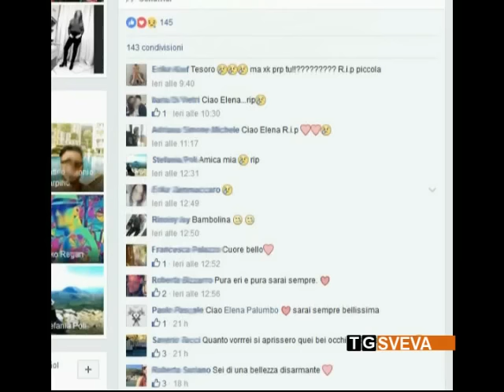Andria | Schianto sulla SP 231: stabile il ferito. Messaggi su Facebook per la giovane vittima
È ancora ricoverato nel reparto di Neurochirurgia dell'ospedale "Bonomo" il giovane andriese rimasto ferito nell'incidente stradale avvenuto, lunedì notte, sulla ex strada provinciale 231. Le sue condizioni restano gravi ma stabili. Intanto, si moltiplicano, sui social network, i messaggi di cordoglio per la 24enne Elena Palumbo, morta sul colpo nello schianto.